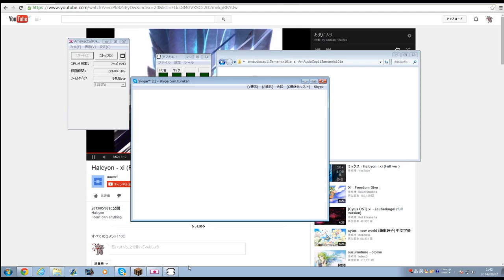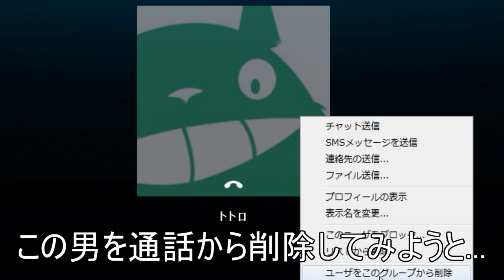トトロから電話がかかってきた？！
-概要
トトロの釣り動画...・ｗ・
-UsedMusicLink